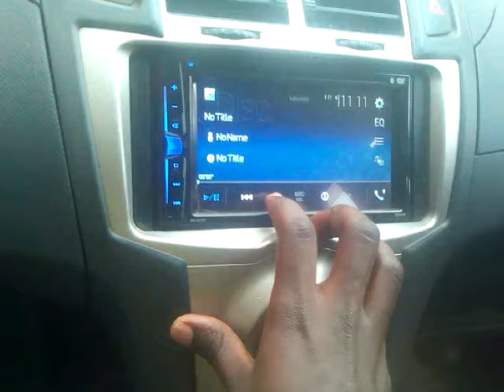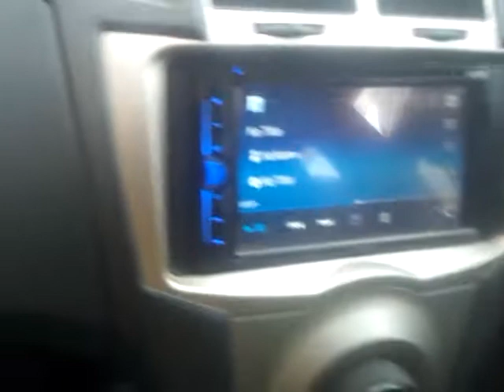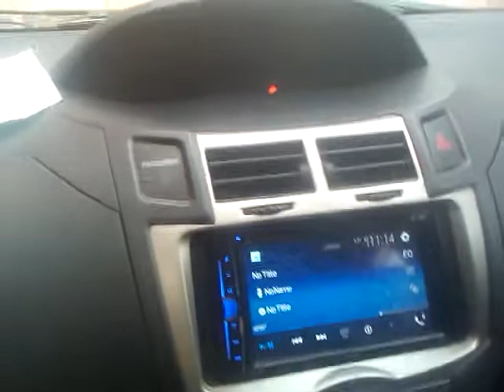NJIWA BY RAJUH.N.R.A@2017